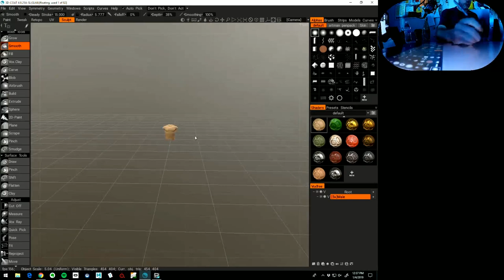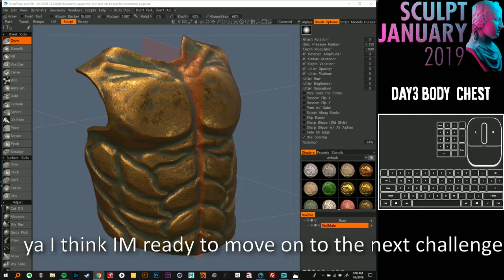SculptJanuary19_03- Body:Chest -- TimeLapse SpeedSculpt in 3Dcoat-40xSpeed